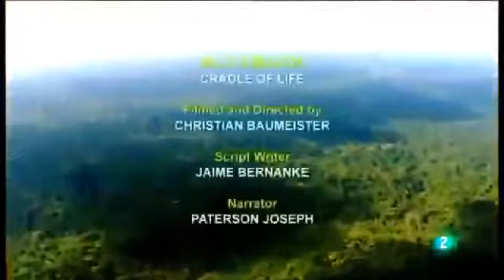Documental de Animales Salvajes Cazando en El Amazonas National geographic Documental Faun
Galápagos Islands (Island Group), Tourist Destination, Island (Geographical Feature Category), La 2, rtve, Documental, documental completo, galapagos, islas .

Documentales de Animales Salvajes en Español Latino Completos Documentales de Animales Salvajes en Español Latino Documentales Animales .

2da Intervención de la serie de Natgeo Wild Amazonas salvaje: Reino salvaje.

Documental de Animales Salvajes Cazando en El Amazonas GUEPARDO.